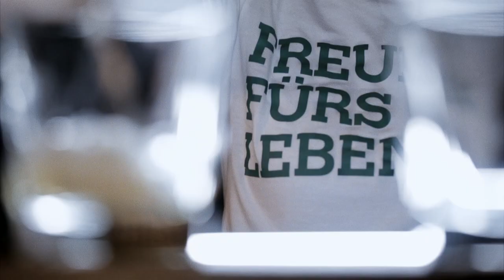Bar-Talk mit Stephanie Stumph, Teil 1: Das persönliche Gespräch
”Mein Vater und ich sind wie eine kleine Firma zusammen” Stephanie Stumph erzählt im Bar-Talk mit Markus Kavka von ihrer Kindheit im öffentlichen Fokus und davon wie es ist, einen berühmten Vater zu haben. Am Tresen der Kitty Cheng Bar in Berlin stellt sich die Schauspielerin in jeweils vier Folgen dem schwierigen Thema rund um Depression und Suizid, und berichtet offen über eigene Krisen, Erlebnisse und Strategien zur Bewältigung.